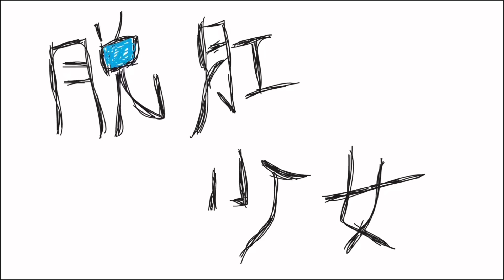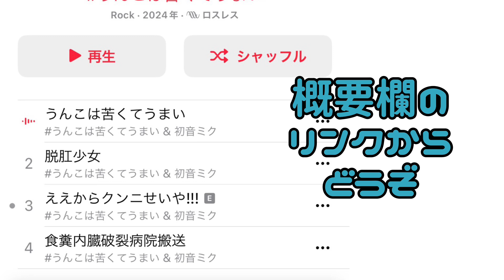【初音ミクｘグラインドコア】脱肛少女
ゲストVo：ベクターウィルスのつみくん